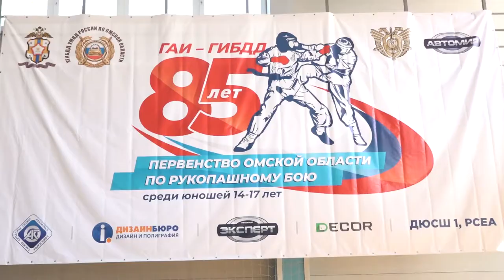Первенство Омской области по рукопашному бою, посвященное 85-летию ГАИ ГИБДД